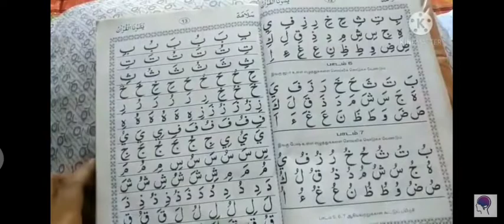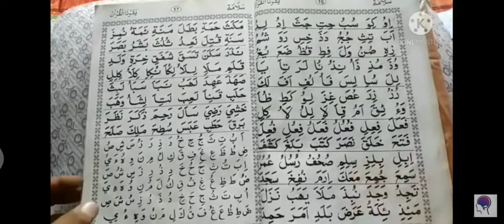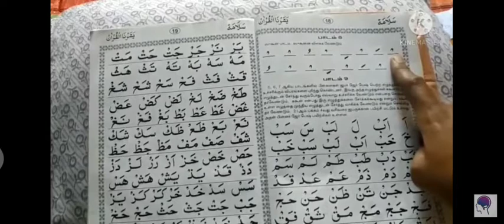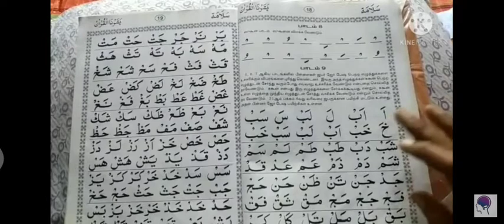studytipstamil Quran recitation tips in tamil/page13 to 19குர்ஆன் ஓதும் எளிய பயிற்சி தமிழில்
How to Quran easy learning reading recitation practice for beginners in tamil

குர்ஆன் ஓதும் பயிற்சி வகுப்பு பாடம் தமிழில்

please